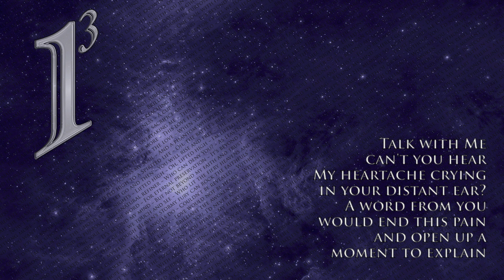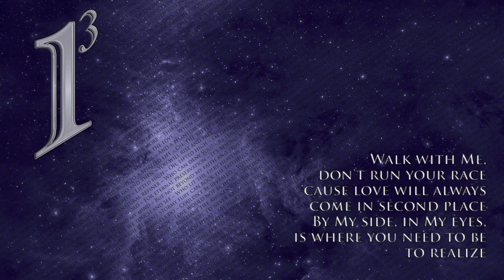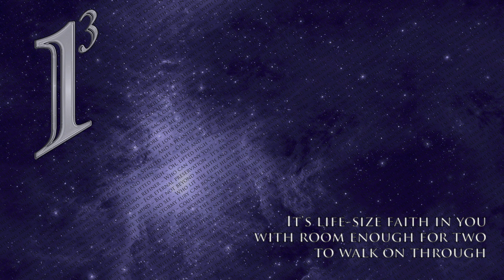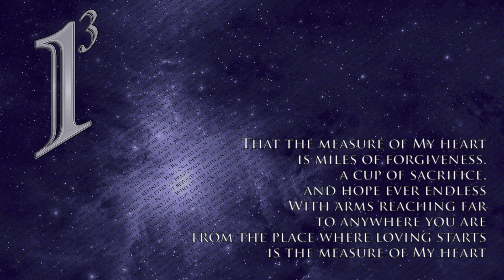The Measure Of My Heart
Production Credits:

Lead Vocals:  Cory Fisher
BGVs:  Camille Winton, Tayler Ware, & Micah Thompson
Drums:  Ben Andrews
Bass:  Tom D'Angelo
Piano:  Ross Rice
Acoustic & Electric Guitars:  Darryl Leach

Core tracks recorded at MTSU Studio B, lead engineer Christian Haseleu
Overdub tracks for vocals and piano recorded at MTSU Studio A, lead engineers Adrienne Howard & Christina Ochoa
Overdub tracks for all guitars recorded at Passion Play Studio, lead engineer Darryl Leach
Mixed and mastered at Passion Play Studio with Harrison Mixbus 32C & DDP Creator Pro